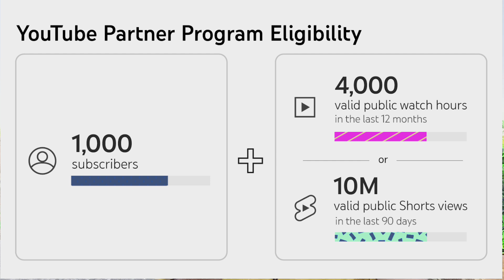YouTube Se Paise Kaise Kamaye 💰 Youtube channel kaise banaye aur paise kaise kamaye | you tube par